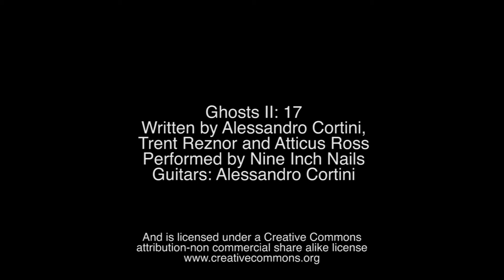Man's Best Friend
My 49th film was my 2nd attempt at simple animation...this time, in colour! It was my entry into a Vimeo Weekend Challenge Competition...I discovered later, that id accidentally ripped off an episode of Family Guy :(